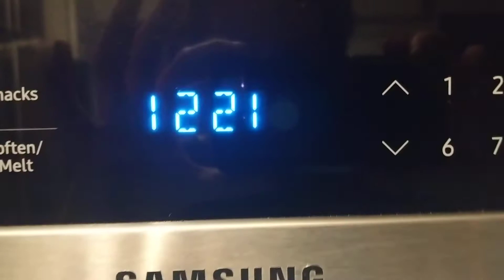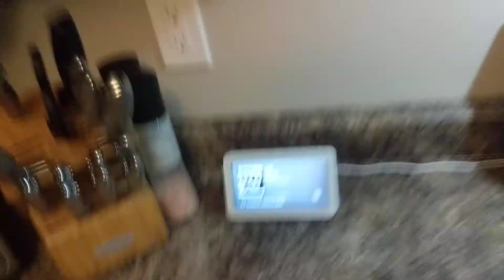Midnight Vlog & Update. Mar 30, 2021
Hey guys, sorry if I haven't been uploading anything in a couple weeks, I've just been very busy and I've been dealing with personal things and I've been dealing with things with mental health as well so that's why I haven't been uploading lately but I promise I'll try uploading more often now.